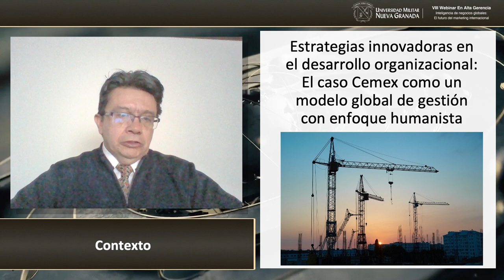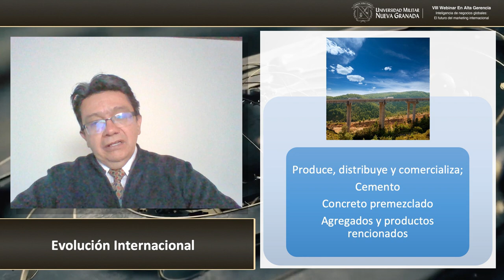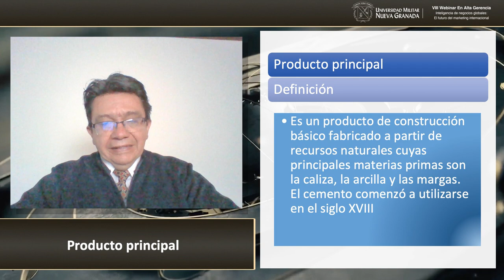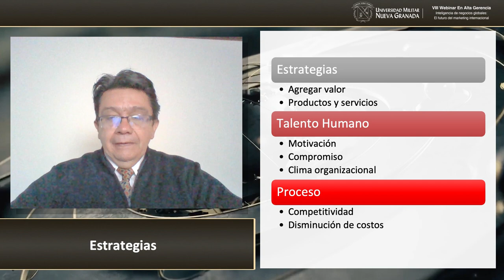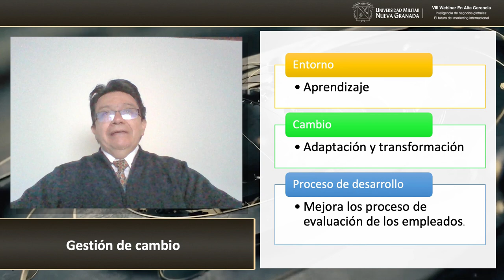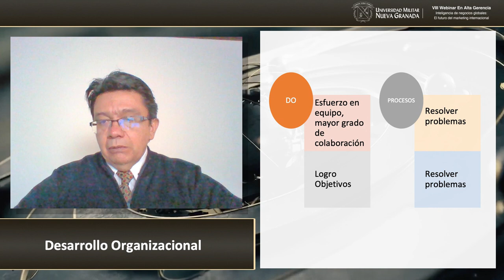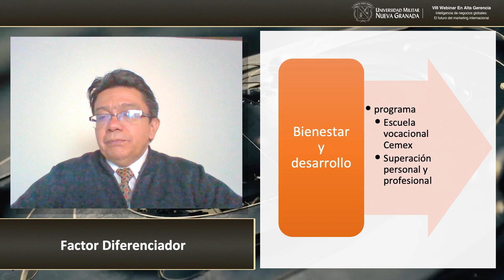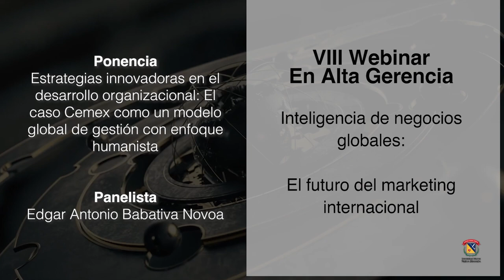Estrategias innovadoras en el desarrollo organizacional - El caso Cemex